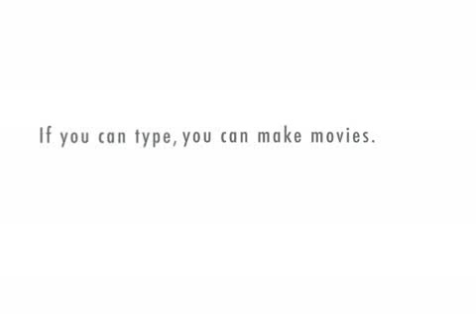Meeting Women Is Not Black & White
Every interaction with a woman is not going to go smoothly. Learning to be more natural and having the ability to change you approach if things are not working out is key to more success.